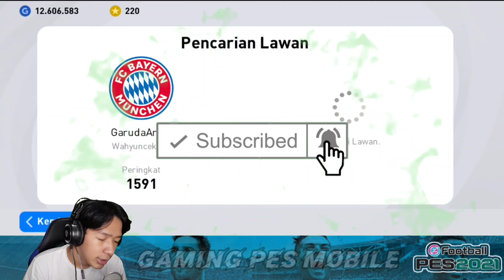COBA FORMASI INI LAWANNYA MALAH KABUR • GAMEPLAY EFOOTBALL PES 2021 MOBILE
Hallo brader!

Video Kali Ini Spesial 29 K Subscriber Terimakasih Buat Kalian Yang Udah Support Channel Ini agar terus Berkembang 🙏

Video kali ini Kita Coba Formasi Lama Baru Dipake 😂

Gimana Keseruannya ?